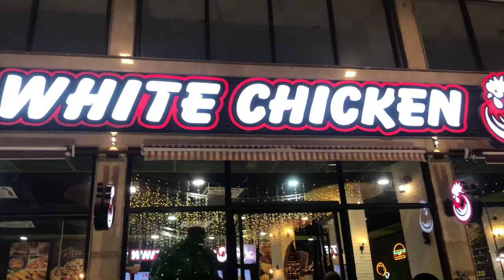𝙋𝙖𝙧𝙩𝙮 𝙡𝙚 𝙡𝙮 𝙈𝙖𝙢𝙤 𝙨𝙮 😋 || 𝙈𝙖𝙯𝙖 𝙖 𝙜𝙮𝙖🙈|| 𝙄𝙧𝙖𝙦 𝙑𝙡𝙤𝙜𝙨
˚✧ ﾟWelcome to my daily vlog channel! I'm Sahir Abbas, a passionate vlogger originally from Pakistan but currently exploring the beautiful country of Iraq. Join me on my adventures as I share my daily routine, cooking skills, visits to historical places, and so much more. Get a taste of Iraq life through my engaging videos.

𝙈𝙖𝙢𝙤 𝙠𝙖 𝙗𝙚𝙩𝙖 𝙥𝙮𝙙𝙖 𝙝𝙮𝙖
𝙡𝙞𝙛𝙚𝙨𝙩𝙮𝙡𝙚 𝙞𝙣 𝙞𝙧𝙖𝙦
𝙥𝙞𝙯𝙯𝙖 𝙥𝙖𝙧𝙩𝙮
𝙥𝙞𝙯𝙯𝙖 𝙥𝙖𝙧𝙩𝙮 𝙞𝙣 𝙞𝙧𝙖𝙦
𝙫𝙡𝙤𝙜𝙨 𝙤𝙛 𝙞𝙧𝙖𝙦
𝙠𝙝𝙪𝙨𝙝𝙠𝙝𝙖𝙗𝙧𝙞 𝙢𝙞𝙡𝙞 𝙥𝙖𝙠𝙞𝙨𝙩𝙖𝙣 𝙨𝙮

• ⋅☾𝘾𝙊𝙋𝙔𝙒𝙍𝙄𝙏𝙀 ☽⋅ •